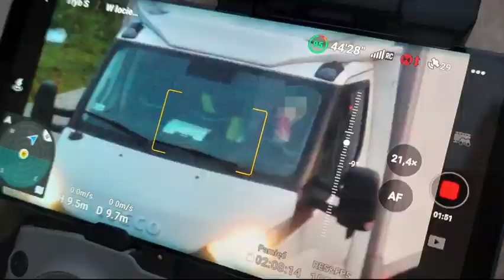Policyjne drony szukają smartfonów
Źródło: Polska Policja